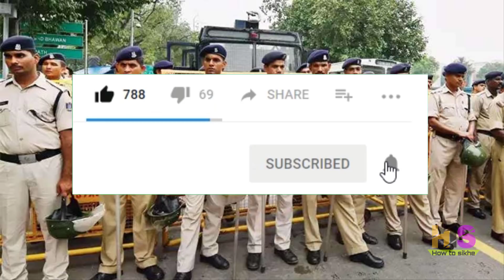होमगार्ड की ताजा खबर 20-सितंबर-2020 👮 UPHG एरियर मुख्य समाचार | UP Home Guard Salary, DA News Today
*My Smartphone*

*My Tripod*